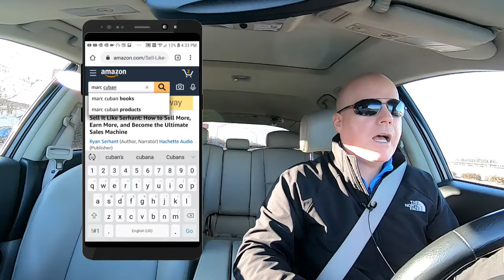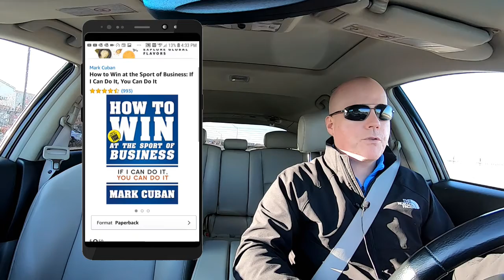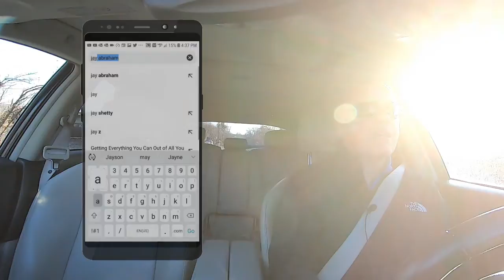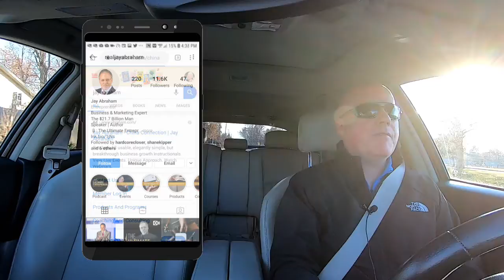The One Person You Need To Sell Before Anyone Else | G. Mark Phillips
Are you sold on what you're creating in the world?  In business and in life, the most important person we need to sell is ourselves.  If we're sold on the features and benefits of our products and services and we truly believe in them, then it's easier to sell other people.  If we're not fully sold, then it's impossible to sell others, regardless of how good our products and services are.

"Sell yourself first, if you want to sell anything." ~ Burt Lancaster

Mark